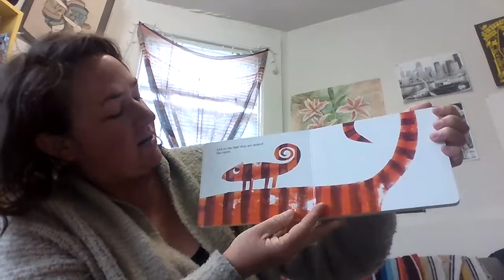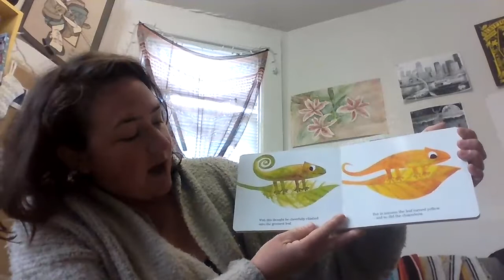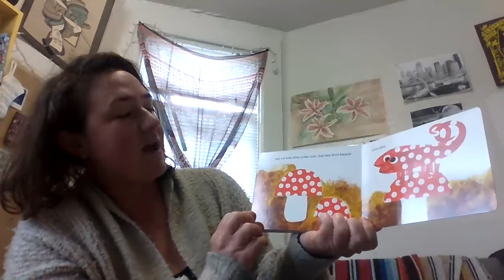Ms.Banister read aloud